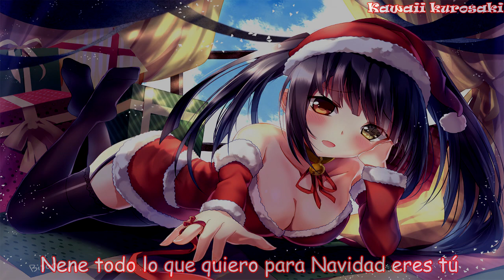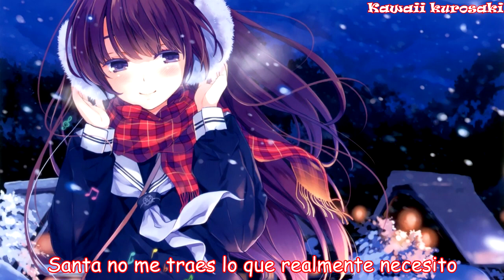Nightcore - All I Want For Christmas Is You (Sub español)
►Artista: Mariah Carey
► Nombre de la canción: All I Want For Christmas Is You